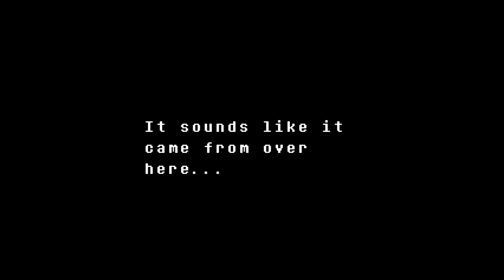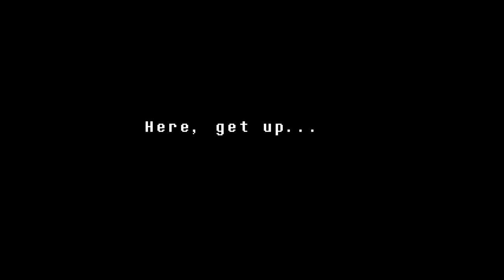Let's Play Undertale Part 6: Pain and Suffering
So I'm a Dingus. My first Game Over was against Papyrus actually. You all just didn't see it since the game crashed when I died. WHOOPS.